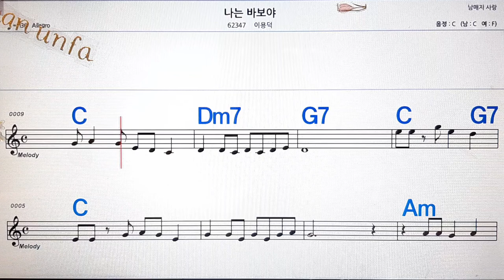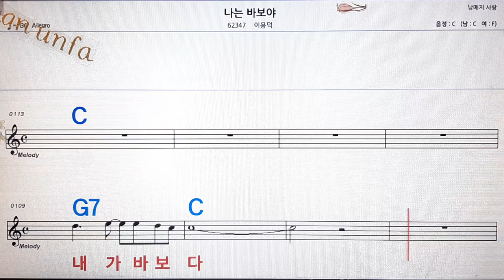나는 바보야/이용덕💋노래방, 통기타 , 코드 큰악보, 가라오케, 반주💖Karaoke, Sheet Music, Chord, MR